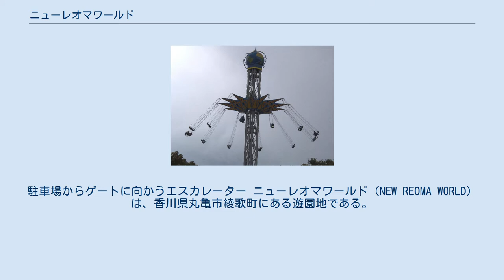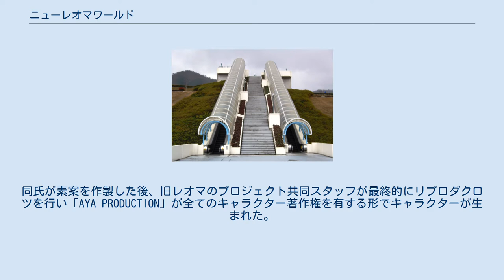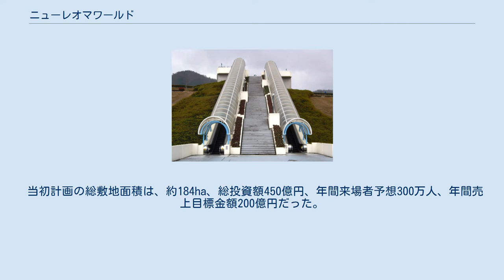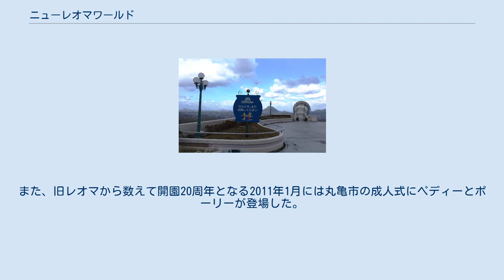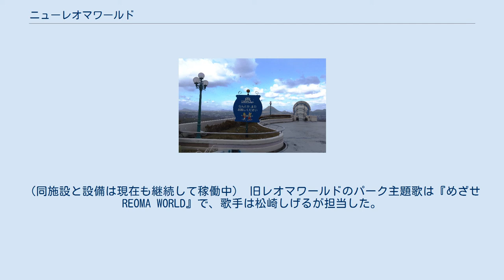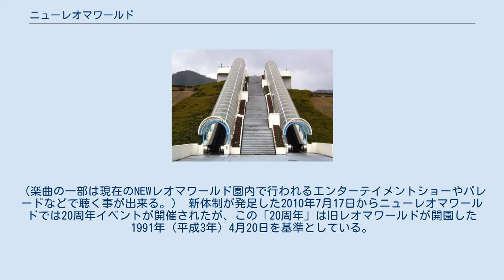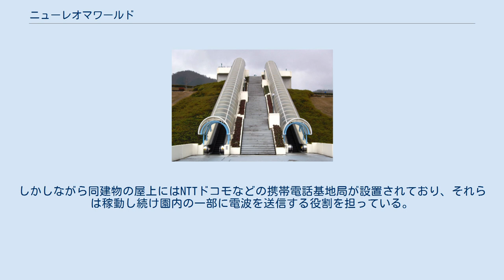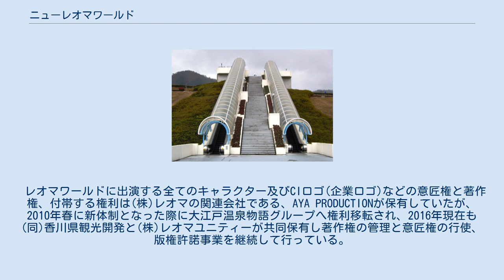ニューレオマワールド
日本の動物園_(廃止)
駐車場からゲートに向かうエスカレーター ニューレオマワールド（NEW REOMA WORLD）は、香川県丸亀市綾歌町にある遊園地である。
かつてはレオマワールドの名称で運営されていた。
2004年（平成16年）4月11日に現在の名前でリニューアル開園。
2010年7月17日二度目の再開園。
 2000年（平成12年）9月1日に無期限休園したテーマパークの「レオマワールド」（後述）の土地・建物・資産の全てを、2004年（平成16年）に加ト吉（現：テーブルマークホールディングス）、マルナカ、おもちゃ王国などの香川県に本社を置く複数の事業者連合が買い取ってリニューアルし、「ニューレオマワールド」として再開した。
 「レオマワールド」の名称が思いのほか県内に通用していたためそのまま継承したが、以前と区別化する必要性から「ニューレオマ」を通称とされた。
シンボルマーク・ロゴは旧レオマのものをそのまま使用している。
 園内は遊園地、飲食・物販、ホテル、オリエンタルトリップの4つのゾーンで形成されている。
初年度の入場者数が160万人を突破したと発表された（2年目である2005年（平成17年）は約95万人であった）。
 しかしその後は不振が続き、折しも中核企業だった加ト吉が循環取引事件を起こし、それが引き金となって日本たばこ産業（JT）の完全子会社となり、食品事業との関連が薄いレジャー事業の見直しのため、運営会社である香川県観光開発のテーブルマーク保有株式が2010年（平成22年）5月に大江戸温泉物語に売却された。
 なお、本項では前身のレオマワールドを「旧レオマワールド」、ニューレオマワールドについては2004年4月11日から2010年7月16日までの運営体制を「旧体制」、同年7月17日以降の運営体制を「新体制」とする。
 2011年（平成23年）11月現在、新体制下のNEWレオマワールド園内は旧レオマワールド時代から存続している遊具・建物・土地がある中で旧体制下の名残り（建物の装飾・塗色・サインボードなど）が若干残っている所が見受けられるが、概ね「旧レオマワールド」時代に即したカラーペインティングやストラクチュア（建物）を維持し、パーク内の景観維持に努めている。
また、一部の建物やアトラクション等の再塗装やメンテナンス、整備も引き続き継続して行われている。
 旧.レオマワールドの園内を4つのエリアに分割、別々の企業が担当し、それぞれが独立採算方式を執っていた。
 四国お宝村 レオマおもちゃ王国 なお、この「4社連合運営」の時代に四国最大級規模の高さ50メートル、直径47メートルの観覧車が設置された。
※（この観覧車は旧レオマワールド時代にあった「キンダーガーデンステージ」を取り壊し、跡地に設置された） 運営会社「レオマユニティー」は元々おもちゃ王国（サンヨープレジャー）の関連企業だったが、株式の過半が大江戸温泉物語に譲渡され、大江戸温泉物語グループの企業となった。
 ホテルレオマの森 ホテルレオマの森 旧.レオマ時代には無かった天然温泉施設を設置し「森の湯」を開設、日帰り入湯も可能だった。
 レオマアニマルパーク ウマグマが見られた中・四国で唯一の動物園だった。
2004年、台風16号の影響で鳥舎が破壊され、飼育していた鳥約300羽が逃げ出すアクシデントがあった。
 大江戸温泉物語は動物園と動物たちは引き継がず、2010年（平成22年）6月25日をもって閉鎖された。
新体制下では旧「オリエンタルトリップ」の一部（マジックストロー、モスクの一部、タシチョゾン、プラサット・ヒン・アルン、十二展望台）がパークの一部「亜細亜街道」としているが、2011年（平成23年）現在、旧動物園エリアの動物の取扱については運営会社との間で紛糾しているようであり、今期末から来期中を目処に旧動物園エリアの再整備を行う予定とされているものの2016年現在も旧動物園エリアには数は少ないが動物がいて、給餌や清掃などのケアが継続されている。
 ゲート外にある「なんとか、またお越しください」のメッセージ看板 （2020年現在） 大観覧車&足ブラ観覧車 バードフライヤー ニューレオマワールド ニューレオマワールドの位置 キャラクターデザインは香川県坂出市在住のグラフィックデザイナーの島 俊文氏と旧レオマのプロジェクトスタッフの共同...